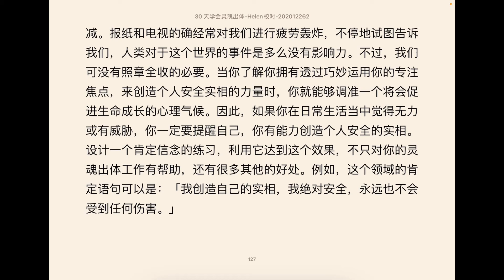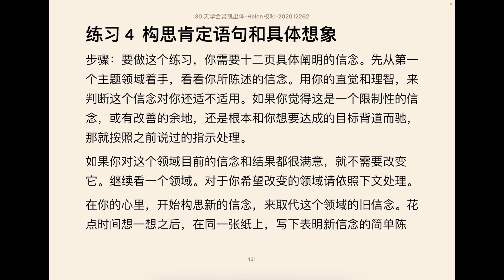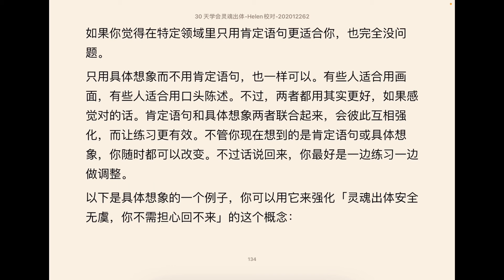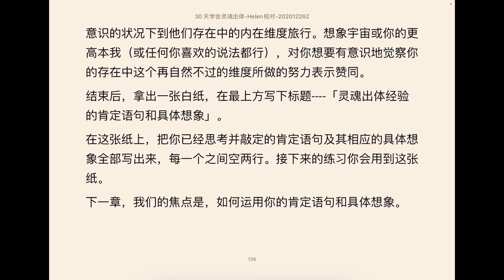06《30天学会灵魂出体》摆脱恐惧 《出体探险》 30 Days to the Most Exciting Experience of Your Life Rick Stack 著